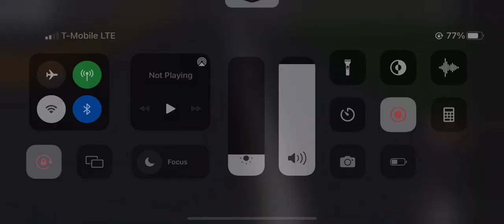Railroad crossing and CSX train